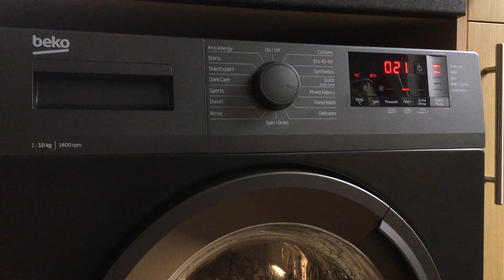Beko WTK104121A Washing Machine - Mixed Fabrics 40° - 1st Rinse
Appliance In Video. ⬇️
Beko WTK104121A 10Kg 1400 Spin A+++ Rated Washing Machine.